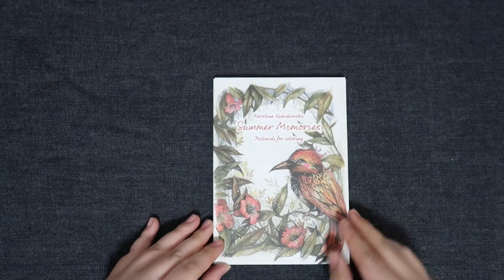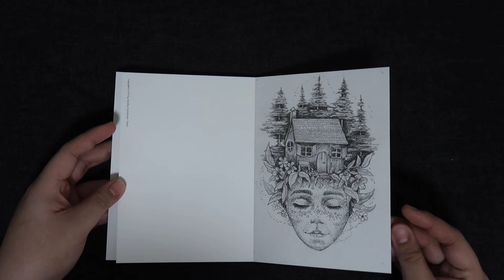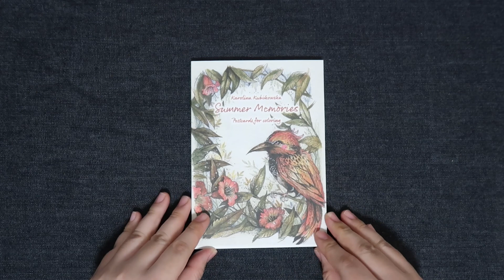FLIP THROUGH ~ Summer Memories Postcards by Karolina Kubikowska